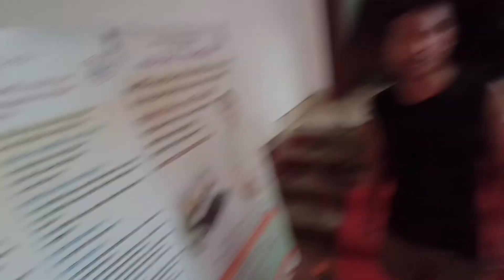Biswakarma Puja 🙏🙏 celebration at Dhubri Fire 🚒🚒🚒 Services